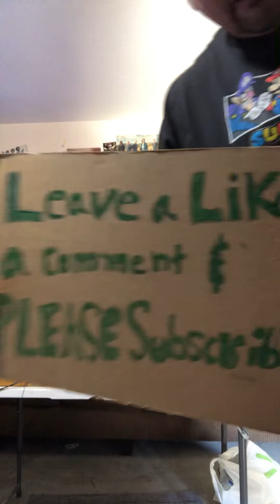Jake’s Bounty 2/25/21